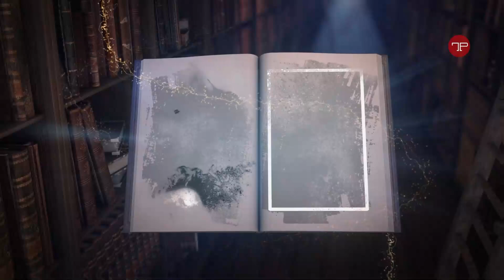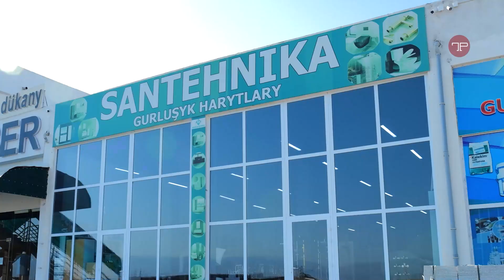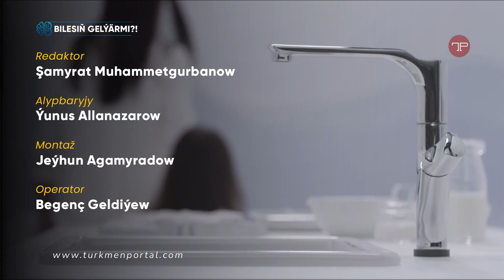Bilesiň gelýärmi | Rakowinanyň döreýiş taryhy